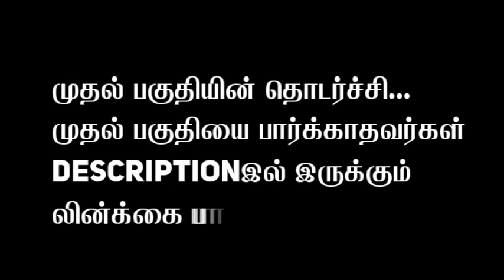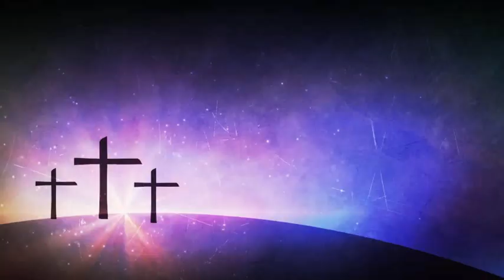Ida Scudder | Medical Missionary Biography | Part 2| Tamil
Born in India, Scudder was a granddaughter of the first American medical missionary, Dr. John Scudder, who with his seven sons all became missionaries. Graduating from Northfield Seminary in Massachusetts, she returned to visit her parents in India, determined never to become one of “those missionary Scudders.” Here in 1894 she received her call, that famous “three knocks in the night,” when three young women died in childbirth because there had been no woman doctor to treat them. Graduating from Cornell University Medical School in the first class open to women, for two years she treated woman patients in her father’s bungalow in Vellore, South India; then in 1902 she moved into Schell Hospital, built with money she herself raised in America. She performed her first operation with no helper but the butler’s wife, yet in time she became noted as a surgeon. By 1906 the number of patients she treated annually had risen to 40,000.